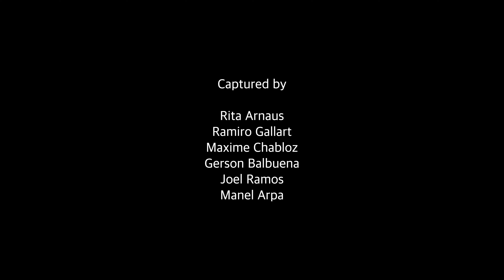BORA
Years ago Brasil was a place we visited every year to train for the upcoming season. This year was different, combining pleasure & work we escaped restrictions to enjoy what we truly love: KITEBOARDING.

Songs:
Tame Impala - Elephant
THYLACINE - Purmamarca

Let's keep enjoying it all together.
Manel